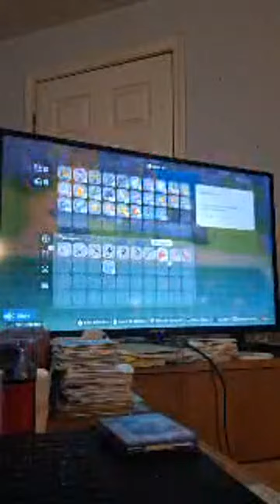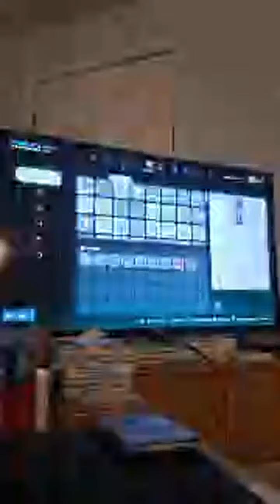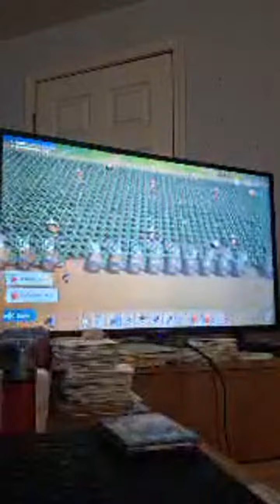Highlight 1:53:25 - 1:58:25 from Playing Coral Island 🏝👌😌♥️